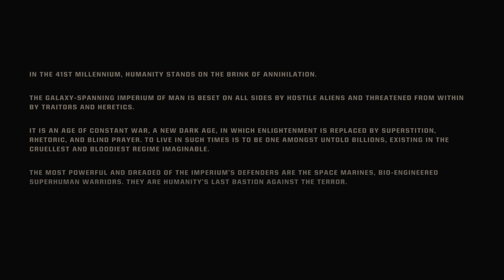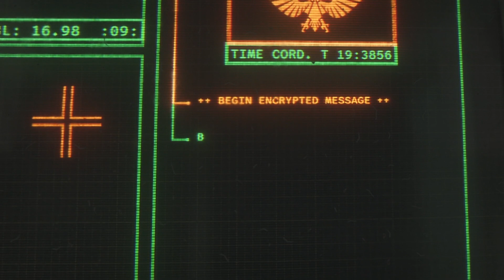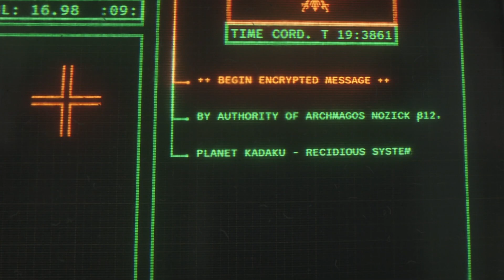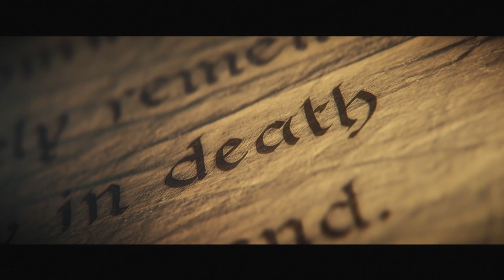playing space marine 2 with friends